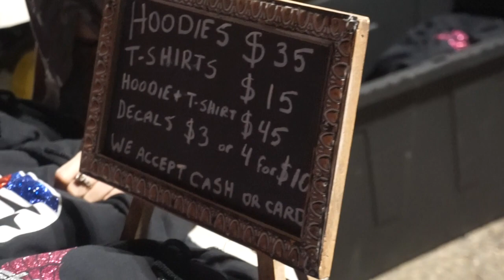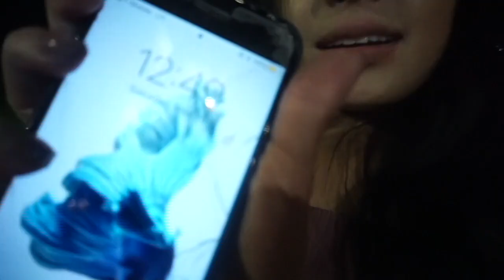V L O G: 1320CC Car Meet | Daisy Avila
Thank You for tuning into this Vlog.

This vlog is about going to the 1320 Car meet in Colorado on May 28th,2018
It was our first time going. Everyone we met was so nice.

Ashley - Ashley___Avila
Daisy - Daadaaisy
Lisa - Lisser_265
Andy - Andy___Avila